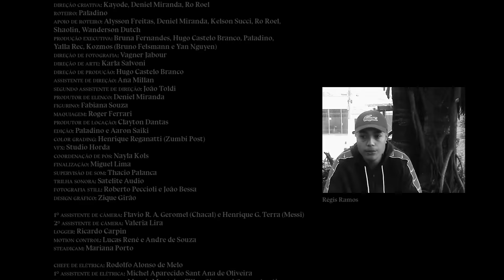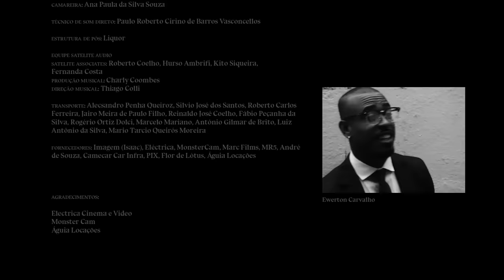Kayode - Podcast / Pedra da Memória (Prod. Paiva & DropAllien)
Elenco Principal:
Kayode
Davi Constante
Deniel Miranda
Ewerton Carvalho
Francianne Soares
Hipólyto
Isaquiel Winchester
Lorena Marinho
Lorenzo Silveira
Marcos Willian
Mayí
Sara Vitória
Shaolin
Teka Romualdo
Woolmay Mayden

Elenco de Apoio:
Allan
Aiwas Garcia
André Kosima
Claudhemar Brito
Claudio Afonso
El Coffee
Café
Didio
Eric Bz
Erika Casarini
Gabriela Galvão
Geleia
Haxixe
Joaquim Praxedes
João Bessa
Kakas
Lucas Rolim
Duda Felsmann
Maurício
Monalisa Lucena
Neguinho
Orlando Souzani
Prego
Regis Ramos (DoisR)
Relder Ribeiro
Ricardo Kroroll
Welton Vieira

Realização:
Yalla Rec.

Produção Musical “Podcast”: Paiva Prod
Produção Musical “ Pedra da Memória”: DropAllien e Paiva Prod
Mix/ Master: Luciano Scalercio
Produção Executiva: André Drum
Produção: Regis Ramos
Atendimento: Rodrigo Pacote
Marketing Digital: Manolo Prieto
Fotos Making Off: Gabriel Bielzera

Produção e Pós-Produção:
Direção: Paladino
Direção Criativa: Kayode, Deniel Miranda, Ro Roel
Roteiro: Paladino
Apoio de Roteiro: Alysson Freitas, Deniel Miranda, Kelson Succi, Ro Roel, Shaolin, Wanderson Dutch
Produção Executiva: Bruna Fernandes, Hugo Castelo Branco, Paladino, Yalla Rec, Kozmos (Bruno Felsmann e Yan Nguyen)
Direção de Fotografia: Vagner Jabour
Direção de Arte: Karla Salvoni
Direção de Produção: Hugo Castelo Branco
Assistente de Direção: Ana Millan
Segundo Assistente de Direção: João Toldi
Produtor de Elenco: Deniel Miranda
Figurino: Fabiana Souza
Maquiagem: Roger Ferrari
Produtor de Locação: Clayton Dantas
Edição: Paladino e Aaron Saiki
Color Grading: Henrique Reganatti (Zumbi Post)
VFX: Studio Horda
Coordenação de Pós: Nayla Kols
Finalização: Miguel Lima
Supervisão de Som: Thacio Palanca
Trilha Sonora: Satelite Audio
Fotografia Still: Roberto Peccioli e João Bessa
Design Gráfico: Zique Girão

1º Assistente de Câmera: Flavio R. A. Geromel (Chacal) e Henrique G. Terra (Messi)
2º Assistente de Câmera: Valeria Lira
Logger: Ricardo Carpin
Motion Control: Lucas René e Andre de Souza
Steadicam: Mariana Porto

Chefe de Elétrica: Rodolfo Alonso de Melo
1º Assistente de Elétrica: Michel Aparecido Sant Ana de Oliveira
2º Assistente de Elétrica: Moacir Monteiro Filho, Giovanni Gomes Araújo, Daniel Rodrigues
Araújo, Wender Oliveira da Silva

Chefe de Maquinária: Rodrigo Augusto de Melo
1º Assistente de Maquinária: Weverton Rodinei da Silva Paes de Souza
2º Assistente de Maquinária: Rodrigo dos Santos Cabral
Estagiário de Maquinária: Lucas Kinkel Pereira

Assistente de Arte: Winnie Silva Ramos
Produtora de Objetos: Bruna Ramos
Assistente de Objetos: Jessica Higa Nakaoji
Ajudante Objetos: Gabriel de Morais Pinheiro, Abraão Lincoln Gonçalves Dos Santos, Ruy
Rodrigues Eufrosino

Produtora: Cintia Vitty
Assistente de Produção: Ravi Fernandes
Assistentes de Set: Evandro D. Andrade, Marcos Rodrigo (Markinhos), Erick M. Victorino
Apoio Técnico: Maria Eduarda Felsmann
Platô: André Kosima

Assistente de Produção de Locação: Gabriel Angelini da Silva

Equipe FB Segurança / Fabinho Heliópolis: Fabio José da Silva,  Givaldice S. de Jesus, Eduardo Lima, Diego de Abreu Vieira, Igor Calazans dos Santos, José Roberto, Felipe de Almeida Baiano, Ademilson Santos Lopes, Mikael, Gustavo, Wanderleiy, Edimilson

Equipe Kozmos:
Assistente: Shandra Ramanna
Produtor de Figuração: Biriba

Assistentes de Elenco: Daiane Soares de Oliveira e Paulo Ricardo Cavalcante

Camareira: Ana Paula da Silva Souza

Técnico de Som Direto: Paulo Roberto Cirino de Barros Vasconcellos

Estrutura de Pós: Liquor
Equipe Satelite Audio:
Satelite Associates: Roberto Coelho, Hurso Ambrifi, Kito Siqueira, Fernanda Costa
Produção Musical: Charly Coombes
Direção Musical: Thiago Colli

Transporte: Alecsandro Penha Queiroz, Silvio José dos Santos, Roberto Carlos Ferreira, Jairo Meira de Paulo Filho, Reinaldo José Coelho, Fábio Peçanha da Silva, Rogério Ortiz Dolci, Marcelo Mariano, Antônio Gilmar de Brito, Luiz Antônio da Silva, Mario Tarcio Queirós Moreira

Fornecedores: Imagem (Isaac), Eléctrica, MonsterCam, Marc Films, MR5, André de Souza, Camecar Car Infra, PIX, Flor de Lótus, Águia Locações

Agradecimentos:
Electrica Cinema e Video
Monster Cam
Águia Locações

Conteúdo do vídeo:
00:00 Podcast
04:33 Pedra da Memória